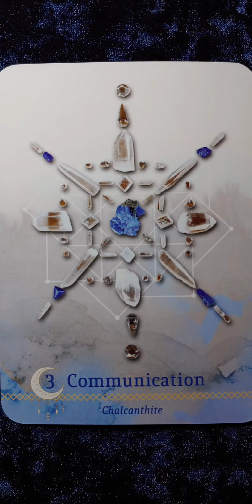Communication ⛰️ Chalcanthite Crystal Grid Oracle Card Meaning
Reading of the card meanings for the Crystal Grid Oracle
By: Nicola McIntosh

If you would like to circulate gratitude in other ways you may do that via PayPal or CashApp and if you loved the deck, Amazon will give to me on your behalf and you get an awesome deck of cards! :)
Crystal Grid Deck

Elle Rock